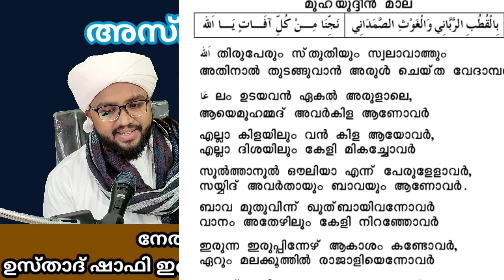ദുആ ഇന്ന് ഉത്തരം ലഭിക്കുന്ന അസ്മാഉൽ ഹുസ്ന മജ്ലിസും, ദിക്ർ ദുആ സംഗമവും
dua_മജ്‌ലിസ്
മൗലിദ്_മജ്‌ലിസ്
M.A.M SHAFI IMDADI ALRAZVI MBA
സത്യ സരണി വാട്സാപ് ഗ്രൂപ്പിൽ ജോയിൻ ചെയ്യാൻ താത്പര്യം ഉള്ളവർ ഈ ലിങ്കിൽ കയറുക